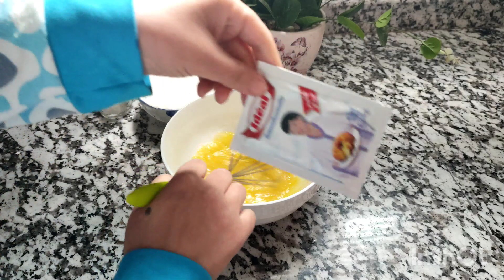اسهل كريب بالمحشي نوتيلا طريقة للمبتدئات سهلة وبسيطة وسريعة التحضير